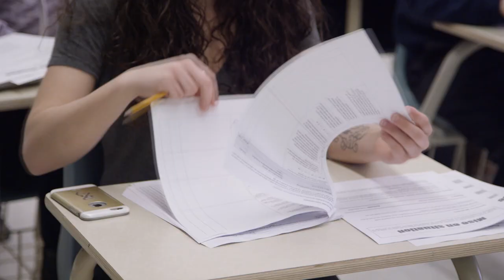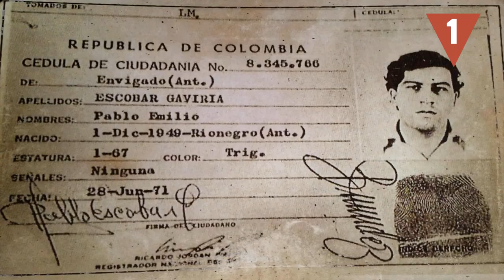Tú podrías ser el próximo Presidente de tu país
¿Existe la formación académica ideal para llegar a ser Presidente del Gobierno? ¿Hay que estudiar Derecho? ¿Ciencias políticas? Estas 9 personas llegaron a tener cargos políticos sin tener precisamente una formación orientada a ello. Así que ya sabes: tú también podrías ser el próximo Presidente de tu país :)

Fuente otras imágenes:
Wikimedia Commons